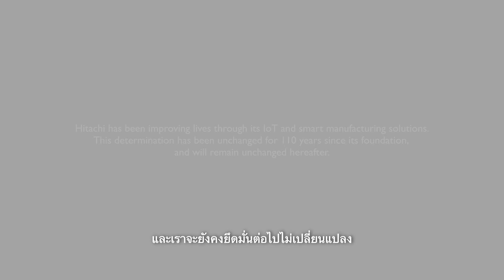อาหารมื้อเย็น: เรื่องสั้นในการผลิตอัจฉริยะ - Hitachi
เวลาเป็นสิ่งที่มีค่า ถ้าคุณสามารถประหยัดเวลาการทำงานได้ด้วยกระบวนการของระบบอัตโนมัติ
ถ้าคุณสามารถประหยัดเวลาได้ โดยการจัดการโรงงานของคุณรวมถึงสาขาอื่นๆที่ตั้งอยู่ในต่างประเทศด้วยการควบคุมจากระยะไกล
คุณยินดีที่จะลงทุนเพื่อแลกกับการปรับปรุงคุณภาพชีวิตของผู้คนรอบตัวคุณให้ดีขึ้นหรือไม่